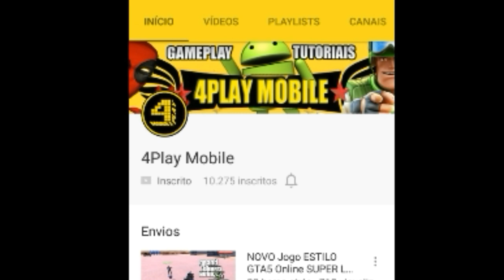Respawnables Novo EVENTO Soldiers Graduation 2°Parte + Dicas